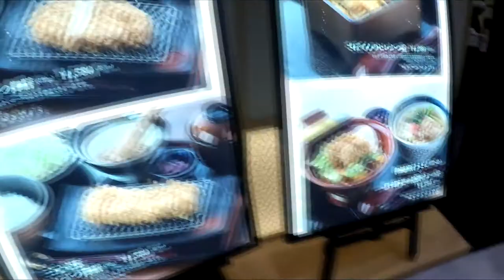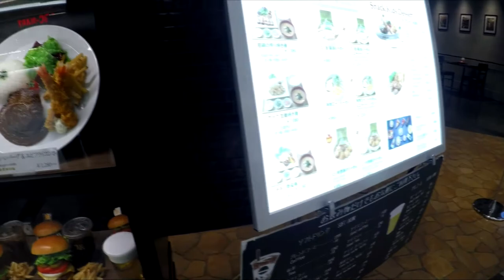Japan VLOG | Narita Airport Shopping area tour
Just a little walk around the shopping section of Narita Airport right after we got to Japan. We just take a look around and try not to get too lost in the shopping. Sorry we are abit tired, long flight to get here!

Buy your Fun, Not your Fam!
Adopt or Rescue!
ASPCA.org
Petfinder.com